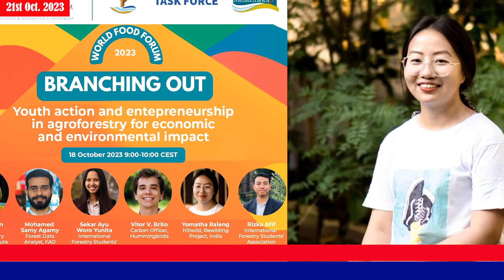TANGKHUL NEWS || IKNGUIRA L SHIMRAY || 21 OCT. 2023 || 07:30 AM || THE TANGKHUL EXPRESS